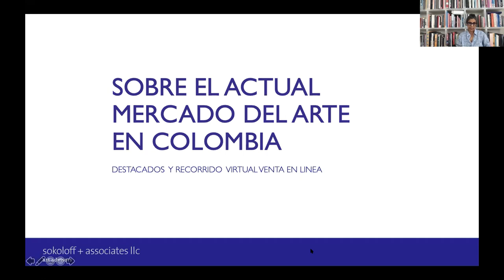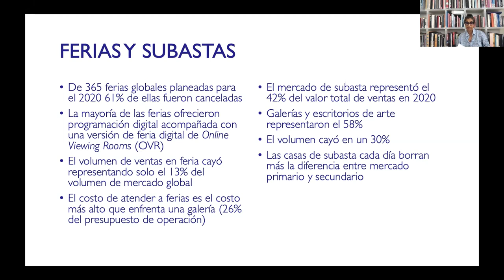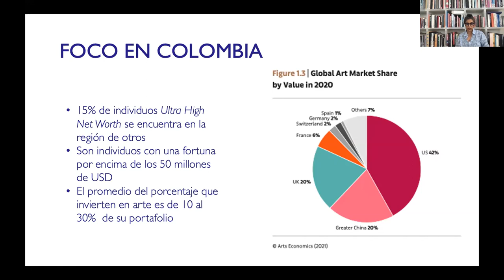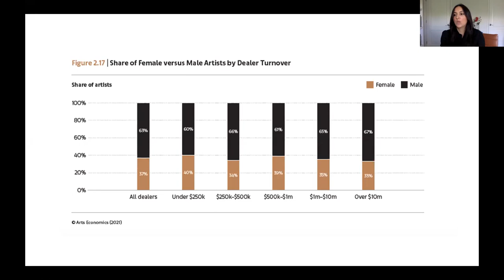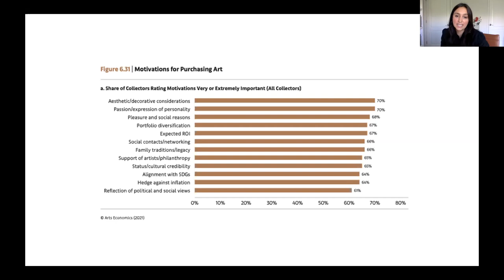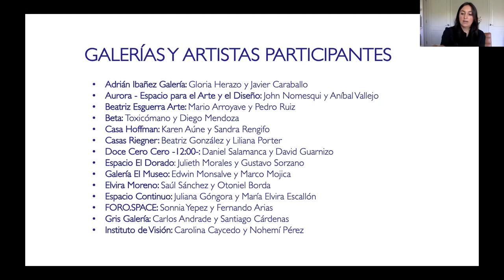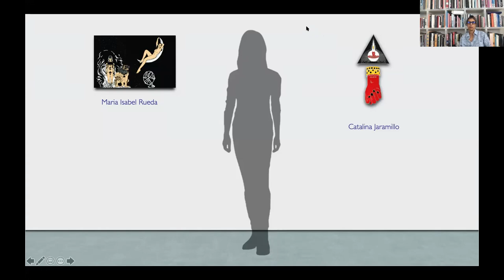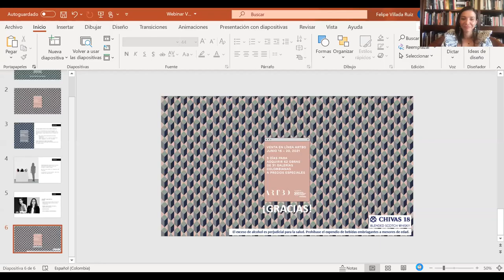VentaenLineaARTBO | Lanzamiento: Sobre el actual mercado del arte en Colombia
En este webinar de lanzamiento de Venta en Línea ARTBO, Ana Sokoloff y Catalina Acosta, de Sokoloff + Asociados, conversan con María Paz Gaviria, gerente de Plataformas de la Cámara de Comercio de Bogotá, sobre su curaduría que presenta un selecto grupo de obras de 61 artistas emergentes, de trayectoria media y consolidados en distintos movimientos artísticos.